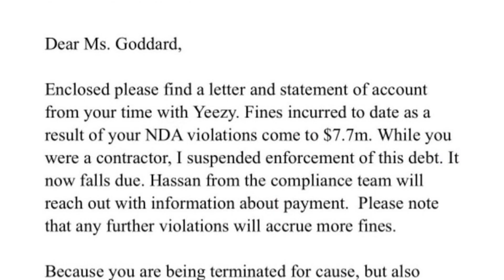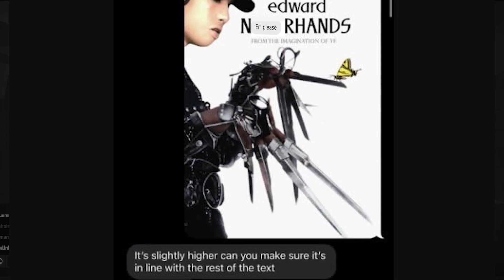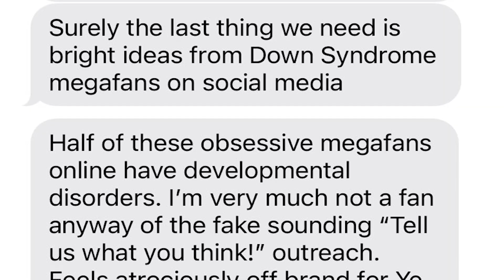Ye's Biggest Problem (It's not Twitter)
Hey dankers, in today's video, JakoDank (fka. Jakontrary) will discuss Kanye once again, this time focusing on Kanye West going broke (ye bankruptcy) despite Vultures 2 and the Yeezy 20 Dollar Sale and accompanying Kanye Yeezy Superbowl ad. I also talk about the Kanye YesJulz Controversy (Ye fired her) and the Kanye Kai Cenat Controversy, glossing over the 2024 Vultures 2 leaks.